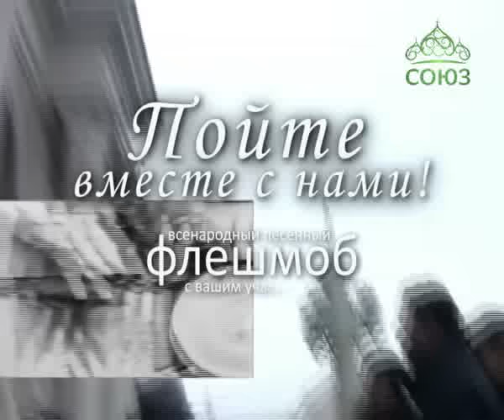Новогодняя ночь с телеканалом «Союз». Часть 10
Наталья Исупова, Дмитрий Певцов и группа "КарТуш", Ольга Кормухина, Денис Береснев и группа "Фауст", Всенародный песенный флешмоб с вашим участием!